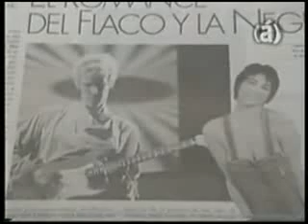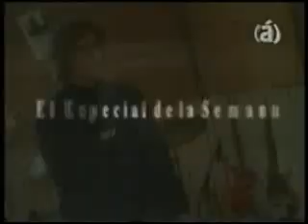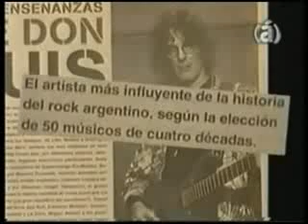Luis Alberto Spinetta - Entrevista en Canal á - 2002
Muy buena entrevista al Flaco en Canal á del 2002.